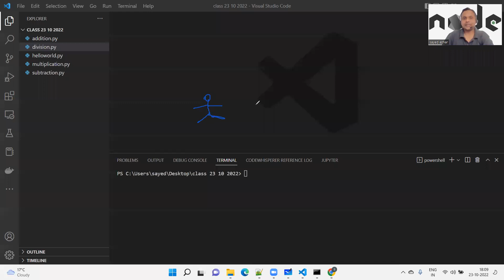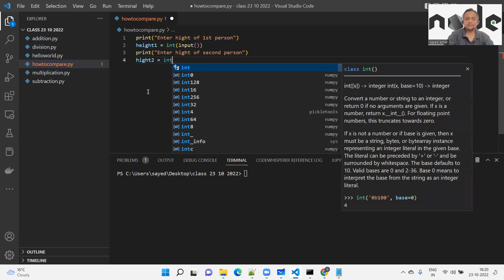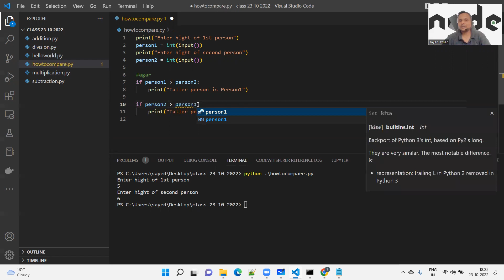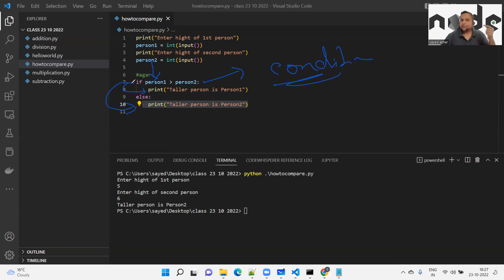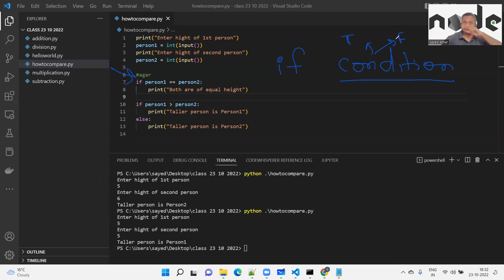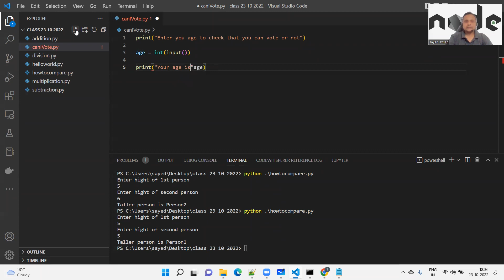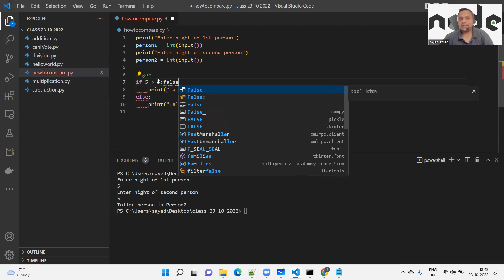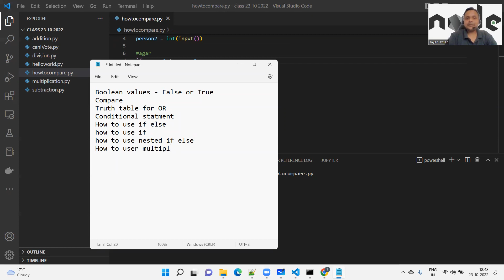6 Python Conditional statement | if else | Nested if | Relational operator | Example programs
Python if...else and nested if basic for beginners

- Boolean values - False or True
- Compare two values
- Truth table for OR
- Conditional statement
- How to use if else
- how to use if inside else
- how to use nested if else
- Nested conditions
- How to user multiple condition
- Program to compare two numbers
- Program to check eligibility on the basis of condition
- Relational operator

code by heart
sayed azhar sabri